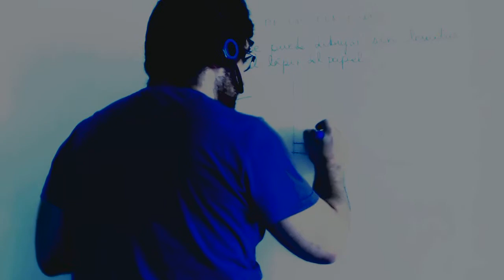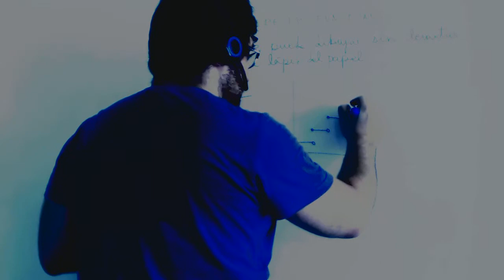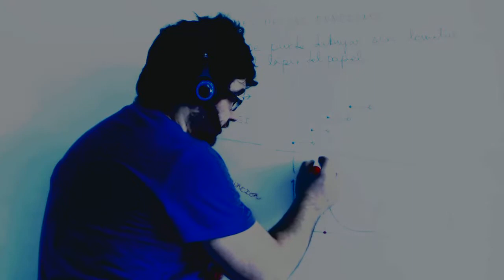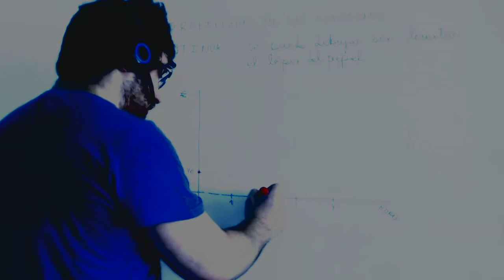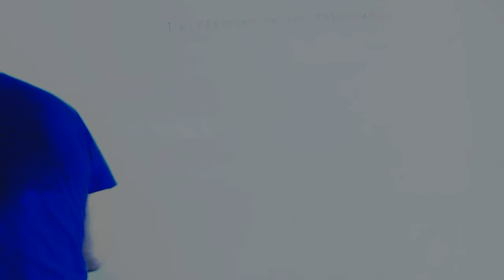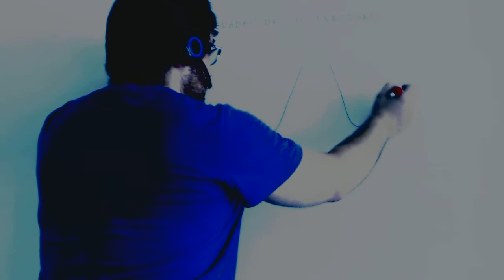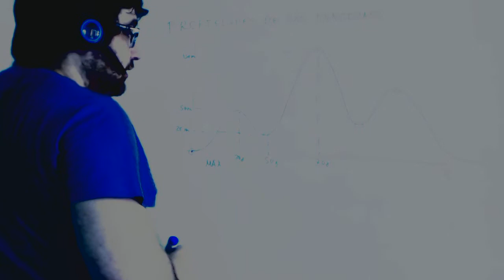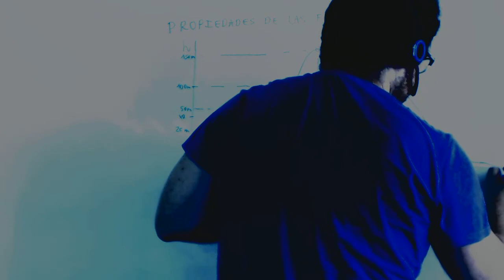Funciones Continuidad, crecimiento, decrecimiento, maximos, minimos Academia Usero Estepona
Funciones Continuidad, crecimiento, decrecimiento, maximos, minimos